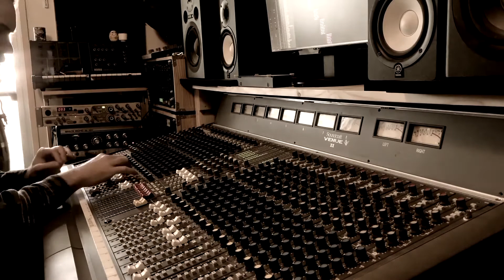Soundsystem Affair Lockdown Dub Weekender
B. Davis and 3000 Worlds for the Lockdown dub weekender